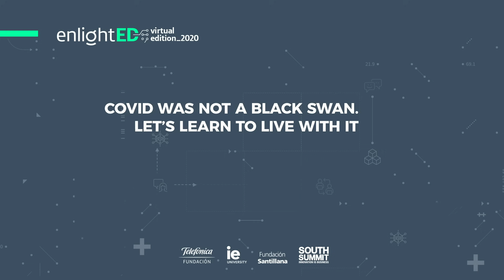Nassim Nicholas Taleb: Covid was not a black swan (sub. ENG)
Nassim Nicholas Taleb, essayist and author of 'The Black Swan', talks to Teresa Martín-Retortillo, Executive President of the Executive Education Department at IE Univeristy, about why the Covid-19 was not a black swan, and how to learn to live with it.

enlightED is the great world conference on education, innovation and technology, which dedicated its third edition to reflecting, with the help of international experts, on the challenges that the Covid-19 has posed to learning and work, and to proposing solutions. Organised by Fundación Telefónica, IE University, Fundación Santillana and South Summit.

Find out more at: enlighted.education